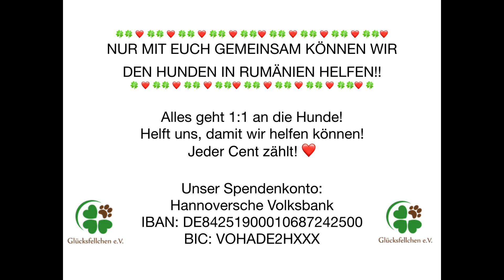Glücksfellchen e.V. - Blake, 4 Monate alt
Geburtsdatum:  04/2019
Geschlecht: männlich ♂
Größe: mittelgroß werdend
geimpft/gechipt:   ✔
kastriert: nein zu jung ✔
ausreisebereit: ✔
Besonderheit: